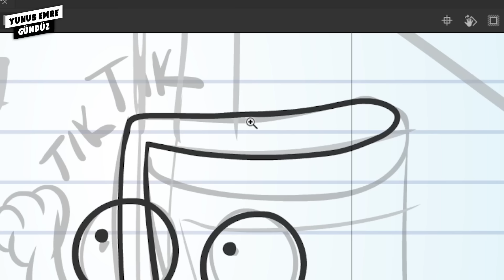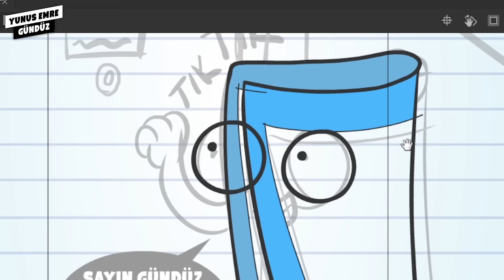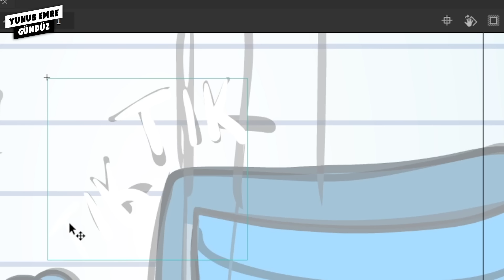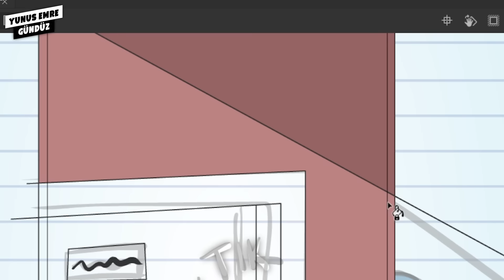TÜRK GENCİ KÖLE GİBİ ÇALIŞIYOR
Yeni tek kişiliğim "Varınca Ara" gösterisinin turne takvimi:

📍 20 EYLÜL CUMA SAKARYA
📍 21 EYLÜL CUMARTESİ ANKARA (+ 16)
📍 22 EYLÜL PAZAR İZMİT (+ 16)
📍 26 EYLÜL PERŞEMBE İZMİR
📍 27 EYLÜL CUMA BURSA
📍 28 EYLÜL CUMARTESİ BEŞİKTAŞ
📍 29 EYLÜL BKM KADIKÖY
📍 30 EYLÜL PAZARTESİ ESKİŞEHİR

Ekim Takvimi
📍 3 Ekim Perşembe Sakarya
📍 4 Ekim Cuma Pendik
📍 5 Ekim Cumartesi İzmit +16
📍 6 Ekim Pazar Kadıköy BKM
📍 10 Ekim Perşembe Ankara
📍 12 Ekim Cumartesi Bursa
📍 17 Ekim Perşembe Isparta
📍 19 Ekim Cumartesi Adana +16
📍 20 Ekim Pazar Kadıköy BKM
📍 23 Ekim Çarşamba İzmir
📍 24 Ekim Perşembe Antalya +16 (Büyük sahne)
📍 25 Ekim Cuma Aydın (+16)
📍 26 Ekim Cumartesi Çanakkale
📍 27 Ekim Pazar Beşiktaş
📍 29 Ekim Sakarya
📍 31 Ekim Perşembe Bursa
📍  2 Kasım Cumartesi Ankara +16